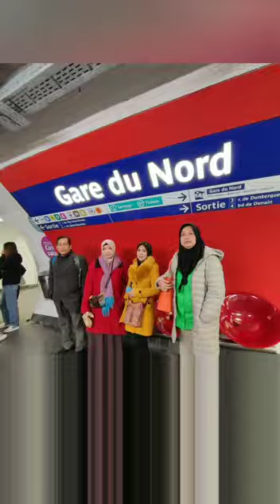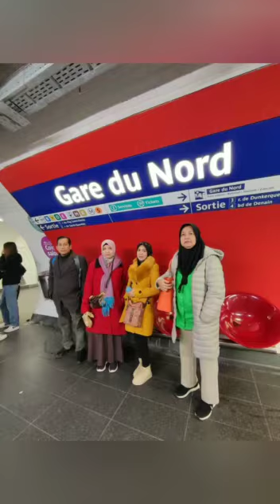Our best moments at Europe